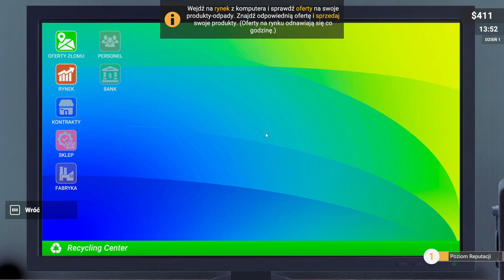Pierwsza Smieciowa Firma @DobrodziejDobrodziejskiRecykling Center SIM